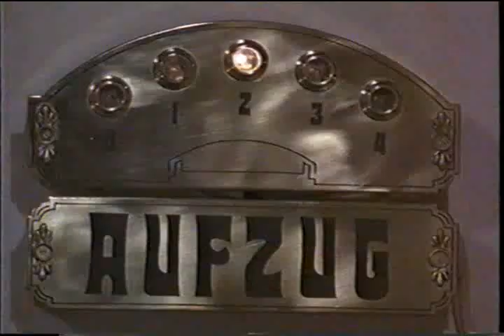Fatherland - Part 4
Fatherland (1994) (TV) Part Four

"It's 1964. What if Hitler had won the war?"

Rutger Hauer as SS-Sturmbannführer Xavier March

Miranda Richardson as Charlie Maguire

Peter Vaughan as SS-Oberstgruppenführer Artur Nebe